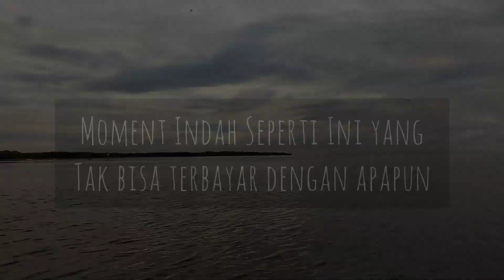MARET 2024 part. 1 | DORANK